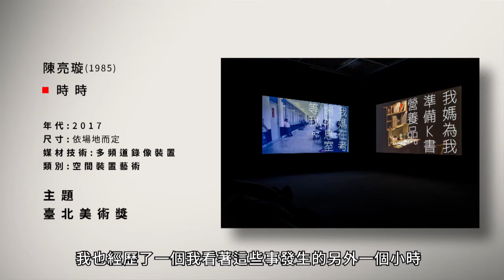陳亮璇｜美好藝境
陳亮璇1985年出生於台北，2016年取得芝加哥藝術學院電影與錄像及多媒體藝術碩士學位，2012年取得台北藝術大學美術創作碩士學位。陳亮璇的作品大多嘗試於空間中部署接續時段的時空之旅，站在攝影機後方的她，運用影像之於敘事、聲音之於空間裝置，且混合實驗紀錄片與家庭錄影帶的呈現手法，創造一個揉合當代都市日常生活、個人記憶以及夢境的超現實場域。展覽經歷包含：個展「地下室活動」／臺北海桐藝術中心、「放映」／東京あをば荘（2019），聯展「2017台北美術獎」、巴黎抒情愜意數位科技藝術中心／柏林世界文化之家「相遇國際錄像藝術節」（2017）、巴黎梅達羅文化中心／柏林跨媒體藝術節匈牙利文化中心／林茲電子藝術節／馬賽錄像瞬間藝術節「分裂─台灣2.0當代數位藝術展」（2014）等。獲獎經歷包含：台北美術獎-優選（2017）、世安美學獎（2011）。